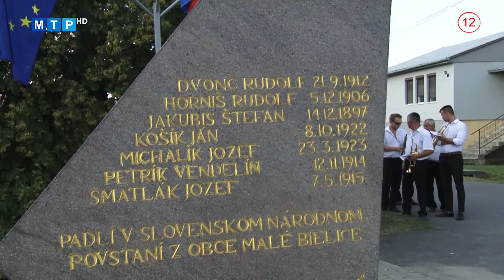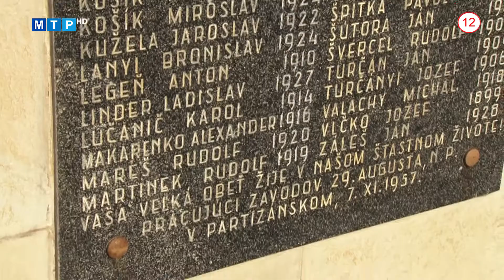Venovali spomienku padlým hrdinom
Aj tento rok si v Partizánskom uctili pamiatku padlých hrdinov v Slovenskom národnom povstaní. Na spomienkovom stretnutí sa 23. augusta zišiel primátor Jozef Božik spolu s poslancami MsZ a občianskou verejnosťou.